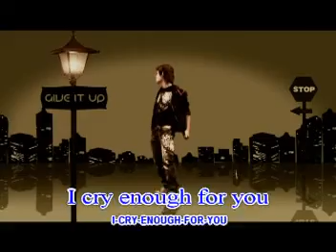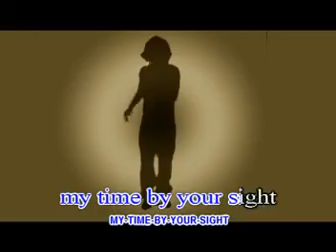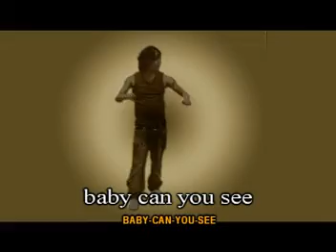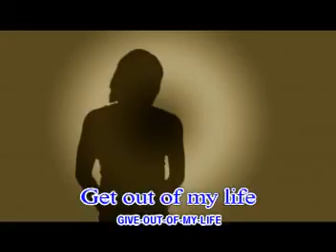Give it up - Nom Bunnaroath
M Entertainment Production